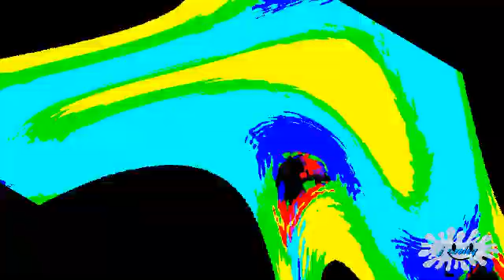the duhtterfinger glitches